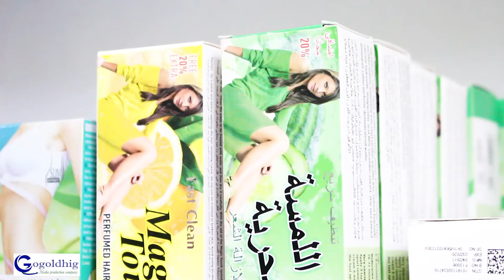Xayaysiinti aan u sameynay Fowz Natural Health and beauty